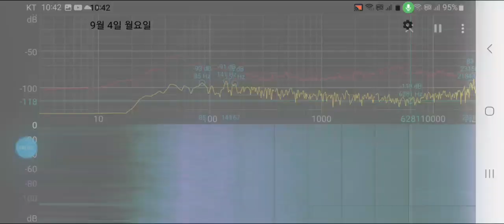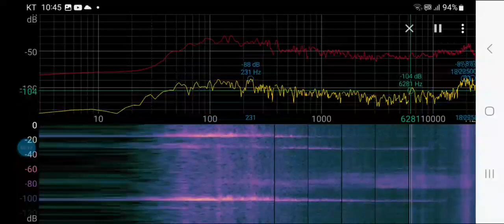In Sep4 10:42pm 2023,finally during 1min Why similar terror sound between 2 windows near street?